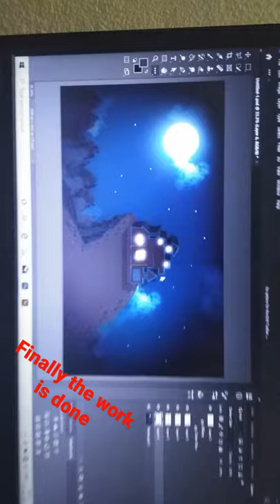Photography IN Photoshop 2020 .2021